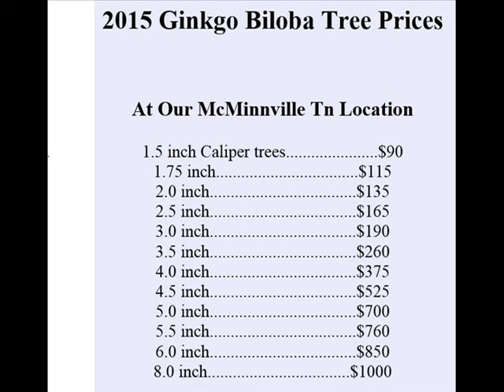GINKGO BILOBA Grown in Tennessee